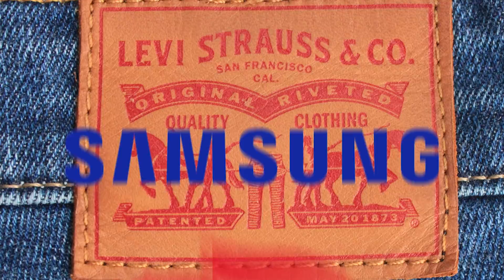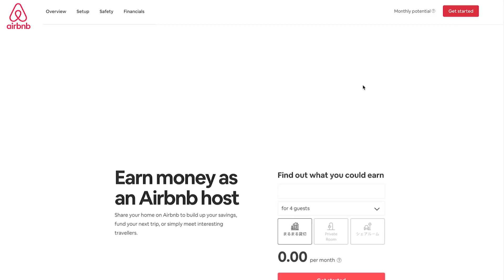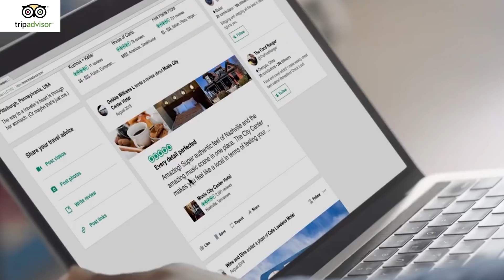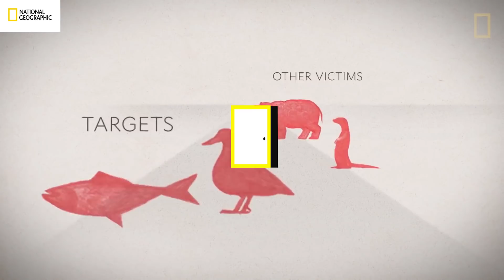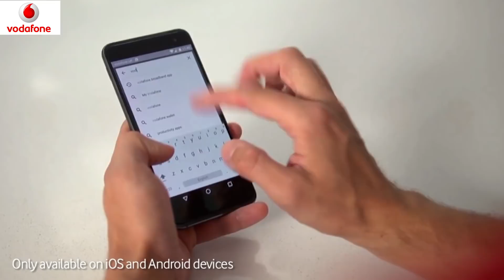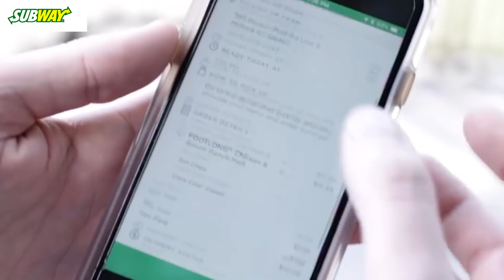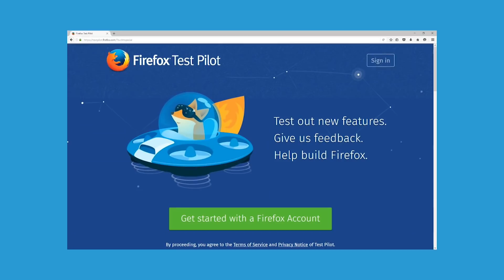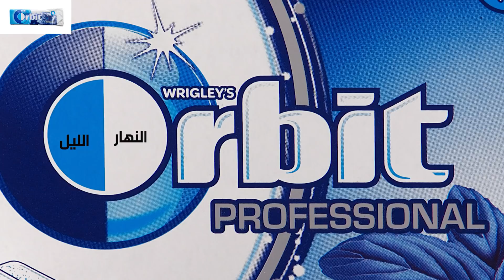١٢ شعارا شهير لهم معنى سري للغاية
يعتبر الشعار واجهة للعلامة التجارية، وكثيرا ما نقتني هذا أو ذاك لأن ''واجهته'' معروفة في جميع أنحاء العالم. هيا، لا تنكر ذلك! أما بالنسبة لأفضل الشعارات، فهي تتضمن شبه نصوص مخفية تمثل قيم الشركة أو أهدافها أو تاريخها. لذا، إليك ١٢ شعار مشهور عالميا بمعنى خفي وسري!

الطوابع الزمنية:

Airbnb 1:15

TripAdvisor 2:02

MasterCard 2:55

Dell 3:53

National Geographic 4:26

Vodafone 5:08

Haribo 6:00

Subway 6:37

DC Comics 7:29

Mozilla Firefox 8:15

Bacardi 9:09

Orbit 9:42

الرسوم المتحركة من صنع الجانب المشرق

الملخص:

_ يحتوي الشعار على أربعة عناصر بسيطة و ذات مغزى: يمثل رأس الإنسان مستخدم موقعهم، و تظهر علامة الموقع على الخريطة مكان المنزل أو الشقة، و يمثل القلب الحب و أخيرا، تجتمع هذه الرموز لصنع حرف ''A '' لكلمة Airbnb .

_إن شعار TripAdvisor عبارة عن بومة التي ترمز إلى الحكمة والمعارف. أما بالنسبة للعيون ذات الألوان المختلفة، فإنها تبين بأن كل مسافر عليه أن يتخذ خيار: الأخضر يعني الذهاب والأحمر يعني لا!

_ تم تأسيس نظام الدفع الدولي MasterCard الذي يعرفه الجميع في وقتنا الحالي في عام ١٩٦٦ باسم InterBank. اللون الأحمر يعني الشجاعة والشغف وفعل كل ما يجعلك سعيدا. يرمز اللون الأصفر المشرق إلى الازدهار.

_هل تساءلت يوما عن سبب وضع حرف "E" في شعار Dell في وضع منحرف؟ حسنا، أراد مؤسس الشركة، مايكل ديل Michael Dell، التعبير عن معنى العبارة الإنجليزية الشائعة '' turn the world on its ear"، مما يعني تغيير شيء ما بطريقة مثيرة.

_ناشونال جيوغرافيك، المجلة الشعبية والقناة التي تبث الأفلام الوثائقية في ١٧١ دولة، جعلت من شعارها مستطيلا أصفر. وهو شعار بسيط وأنيق، ولكن يحتوي على الكثير من الرمزية. يرمز المستطيل إلى باب مفتوح نحو عالم المعرفة عن الطبيعة والعلوم والثقافة. يشبه اللون الأصفر والمشرق الشمس.

_ إن فودافون شركة بريطانية للهاتف المحمول تعمل خاصة في أوروبا وآسيا وأفريقيا وأوقيانوسيا. اختارت الشركة بضع العناصر الغامضة لوضعها في الشعار، قد يبدو للبعض كأنه سماعة. أراد المصممون أن يبينوا بأنه مع شركة فودافون يمكن للمستخدمين التحدث مع بعضهم البعض في أي وقت يريدونه.

_ جمع مؤسس الشركة ببساطة أول حرفين من اسمه ولقبه، هانز ريجل Hans Riegel، وأضاف إليهما أول حرفين من مسقط رأسه في بون.

_من المؤكد أن هناك سبب وراء وجود السهام على الأحرف الأولى والأخيرة من شعار Subway: ترمز في الواقع إلى علامات الدخول والخروج من مترو الأنفاق. بهذه الطريقة تبين الشركة أنه مع Subway، يمكنك تناول الطعام أثناء التنقل، كما هو الحال في مترو الأنفاق الحقيقي!

_نشر مؤسس الشركة جيم ليي Jim Lee في حسابه الخاص على الانستغرام Instgram للكشف عما يرمز إليه الشعار الجديد. تهدف الأركان والزوايا إلى استحضار رمز سوبرمان "S"، ورمز "WW" إلى المرأة المعجزة Wonder Woman وإشارة باتمان.

_ "Firefox" هي الترجمة الإنجليزية للاسم الصيني للباندا الحمراء. وبهذه الطريقة، أرادت الشركة إظهار مدى تفردها لأن هذا النوع من الباندا نادر جدا والمعرض للإنقراض.

_ تقول الأسطورة أن زوجة أحد مؤسسي باكاردي قد شاهدت خفاشا في مصنع الخمور. لكن بدلا من الخوف والهروب، أخذته كعلامة وقررت أن يكون ذلك هو بالضبط الشعار الشركة.

_ إذا نظرت إلى الشعار عن كثب، فستلاحظ أن حرف "O" يظهر منقسما إلى جزأين: الجزء الأول داكن والجزء الثاني فاتح. وفي الخلفية، يمكنك رؤية صورة مدار. لذا، من الواضح أن حرف "O" يرمز إلى الليل والنهار وإلى كوكب يدور حول الشمس.